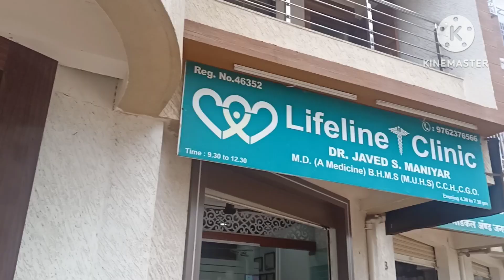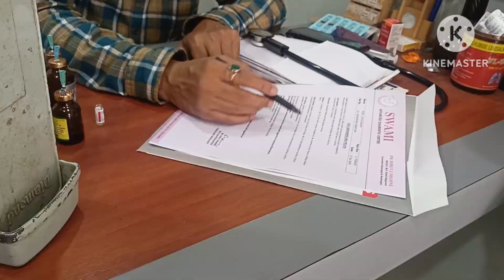jumma special routine vlog 🤲♥️🥰